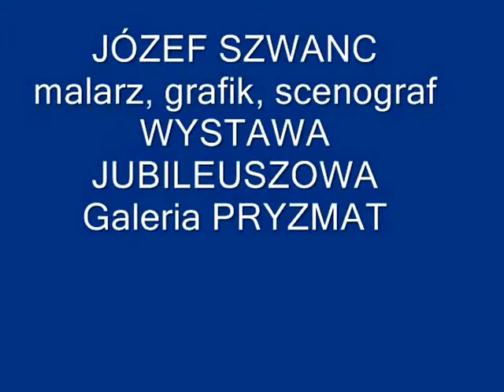JÓZEF SZWANC wystawa jubileuszowa w galerii ZPAP OK "PRYZMAT"